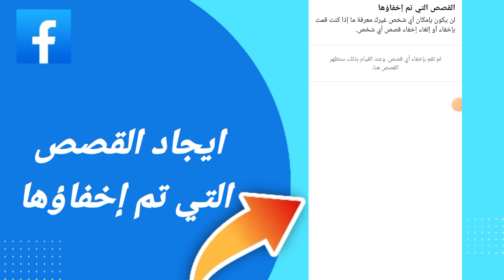كيفية طريقة إيجاد القصص التي تم إخفاؤها على فيسبوك على تطبيق فيسبوك التحديث الأخير 2024